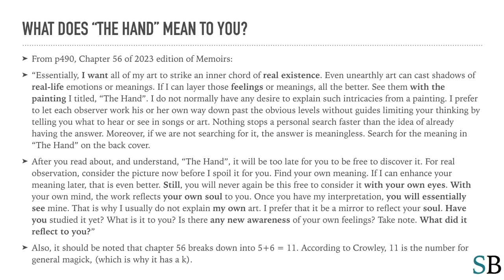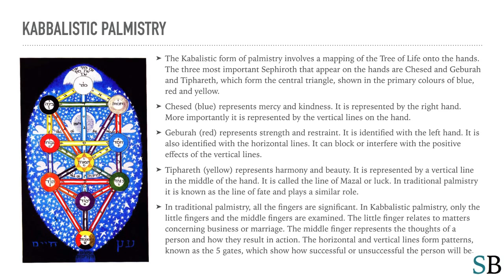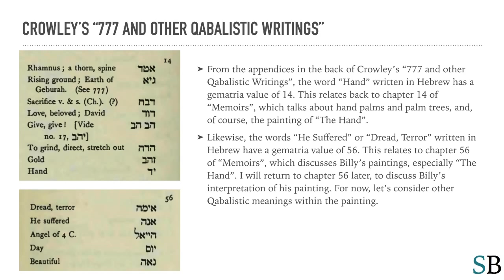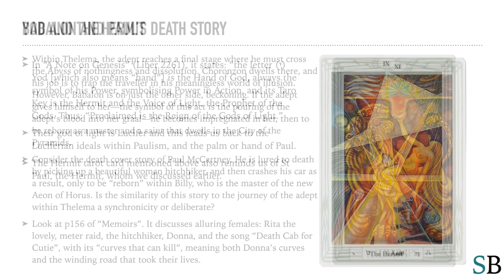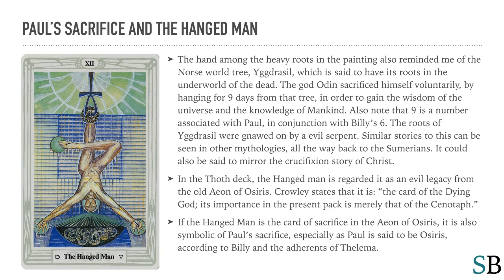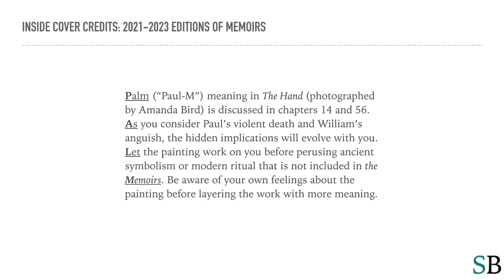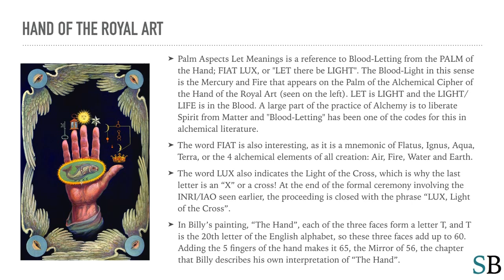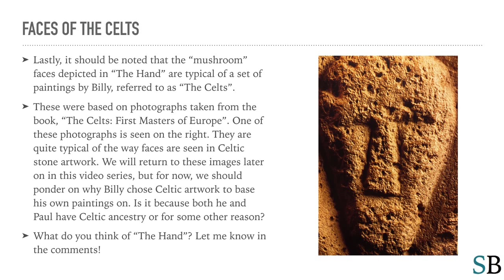Billy's Paintings #1 - "The Hand"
The first video a short series of videos about the meanings of paintings by Billy "shears" Shepherd. This video discusses "The Hand" from the back cover of "The Memoirs of Billy Shears".